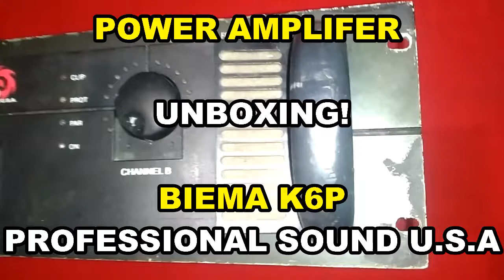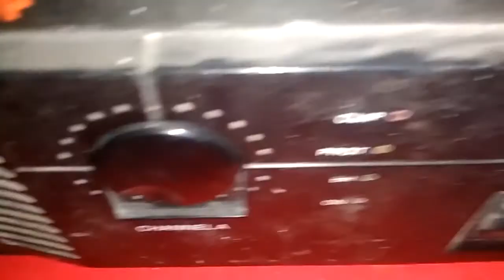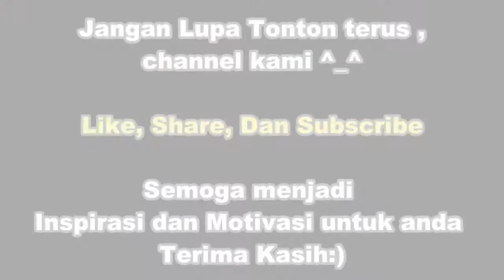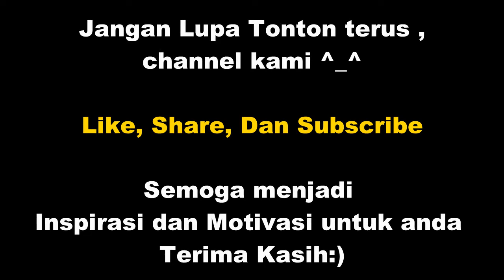Biema k6p power amp, see the component parts made engineered in the U.S.A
See the amp section of the biema system power sound system. Parts of the fainel,, transformer and op-amp.